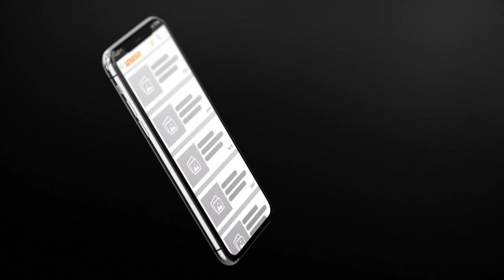Présidentielle 2019: Les Imams de Grand Yoff implorent Allah pour …